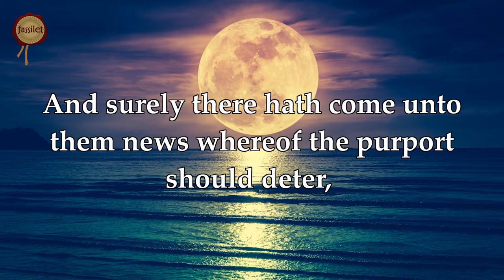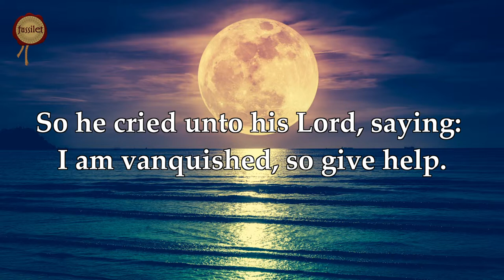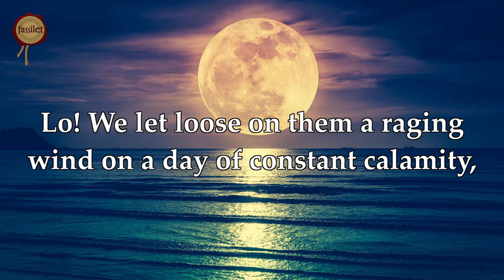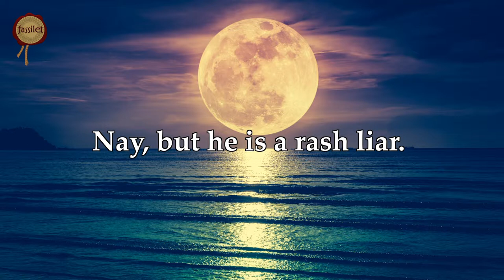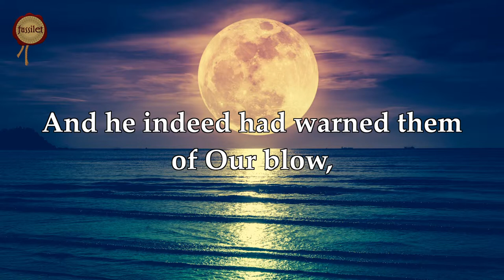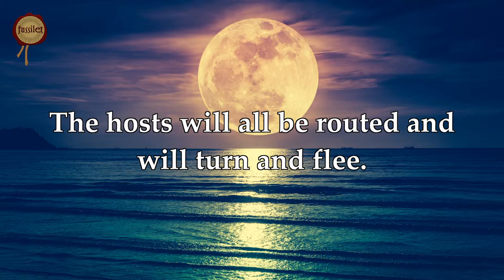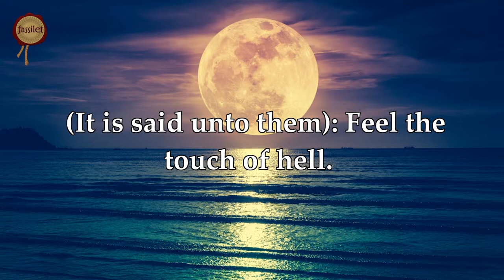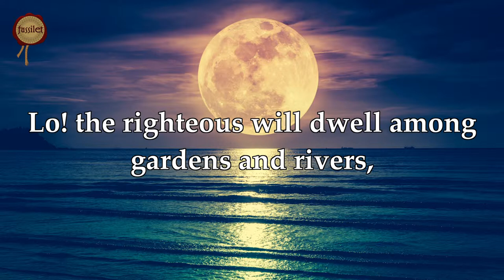Surah Qamar - Nasser al Qatami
Surah Qamar recitation by Nasser al Qatami with prepared by fussilet Quran Center

Read the Holy Quran in a unique way with the english translation videos which is prepared by fussilet Quran Center!

Our success is with the help of Allah.